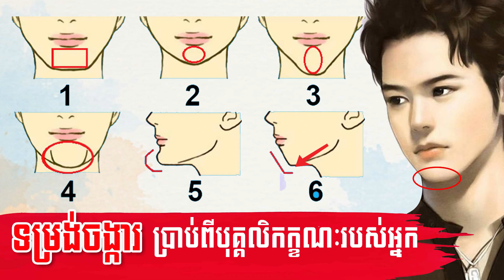ច្បាស់ណាស់ ទម្រង់ចង្ការអាចប្រាប់ពីបុគ្គលិកក្ខណៈរបស់អ្នក | Eyebrow shapes Prediction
ច្បាស់ណាស់ ទម្រង់ចង្ការអាចប្រាប់ពីបុគ្គលិកក្ខណៈរបស់អ្នក
Eyebrow shapes Prediction

តើអ្នកដឹងទេថា សូម្បីទម្រង់ចង្ការ ក៏អាចបង្ហាញថា អ្នកជាមនុស្សបែបណាបានដែរ ដែលនេះជាការទស្សន៍ទាយ របស់ជនជាតិចិន តាំងពីយូរយារណាស់មកហើយ។
ចង់ដឹងថាយ៉ាងណានោះ អ្នកអាចពិនិត្យមើលទម្រង់ចង្ការរបស់អ្នក រួចតាមដានការបកស្រាយក្នុងវិដេអូនេះដូចទាំងអស់គ្នាដូចតទៅ។

Source: Khmerload
Music Background: YouTube Free
វិដេអូថ្មីៗ ក្រោយៗទៀត ។
ជូនពរលោកអ្នកជួបតែសេចក្តីសុខ និងរកទទួលទានមានបានគ្រប់ក្រុមគ្រួសារ។
សូមអរគុណ!